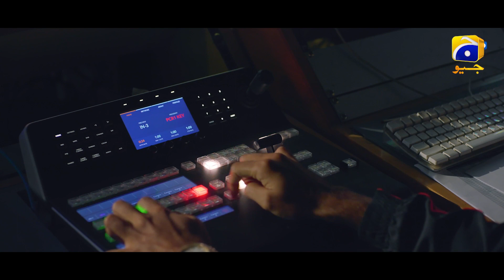Jannat Se Aagay Episode 01 | Best Scene 07 | Kubra Khan - Talha Chahour - Ramsha Khan | Har Pal Geo